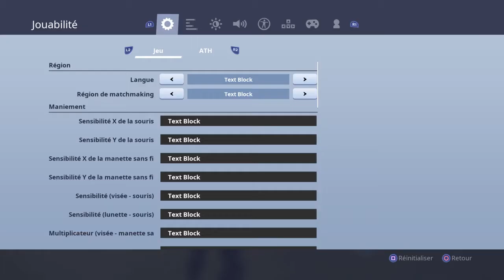Video de mes touche